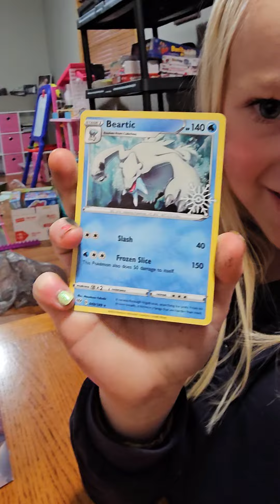Pokémon Advent Calendar December 1st